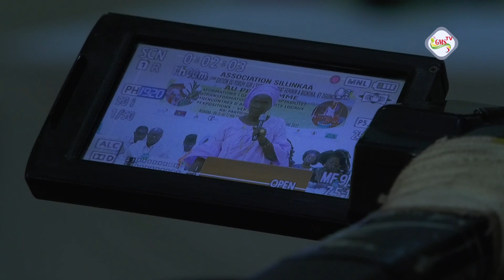Ziguinchor: Sillinkaa outille les femmes entrepreneurs